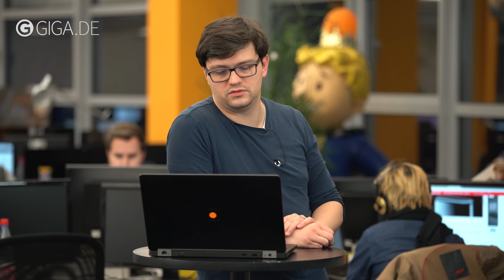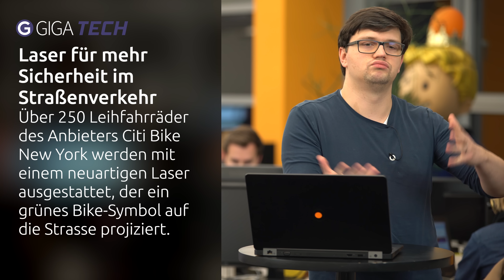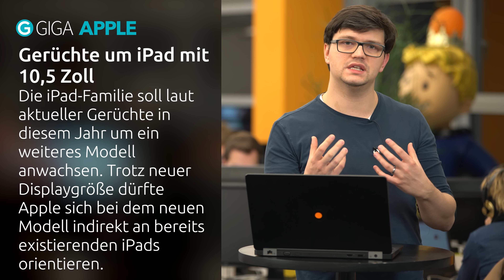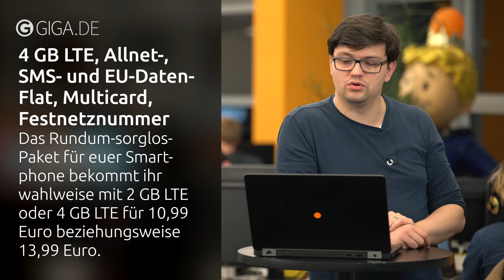Galaxy-S8-Bilder, neues iPad, alles zur Nintendo Switch – TECH.täglich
☑ Fahrradlicht Blaze Laserlight zeigt Laser-Fahrradsymbol auf der Straße, ein paar Meter vor dem Drahtesel.
☑ Gerüchte um iPad mit 10,5-Zoll-Display, ohne Home-Button; Auflösung des großen iPad Pro (2.732×2.048), Pixeldichte des iPad mini (326 ppi).
☑ o2-Allnet-Flat mit 4 GB Datenvolumen, SMS-Flat und EU-Roaming, 2 SIM-Karten, abschaltbarer Datenautomatik für 13,99 Euro.